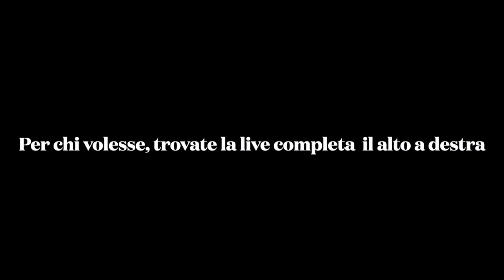Chi sono, La mia Esperienza- tratto dalla Live